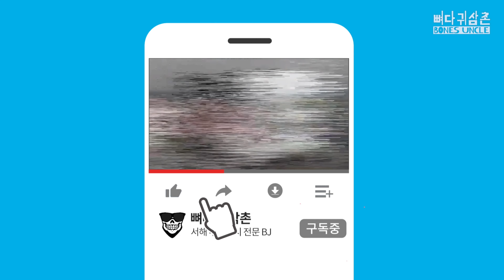21울테그라 드랙음 드랙소리 참고용 영상입니다.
21울테그라 구입시 참고하세요 ^^
채널에 가입하여 혜택을 누려보세요.